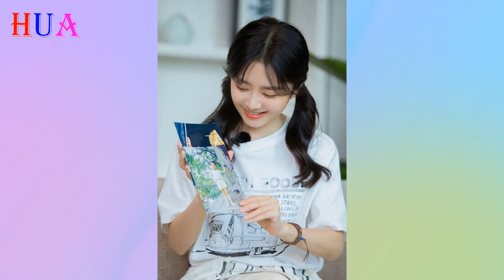怎么让谭松韵看起来像演高中生，你觉得有多温柔任嘉伦，出道就被“抢”初吻，吻戏翻红？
古偶天花板任嘉倫，剛出道就被「奪」走初吻，拍吻戲紅透耳朵根？
谭松韵哪像是30岁的人？换上双马尾白衬衫，演高中生我都觉得嫩